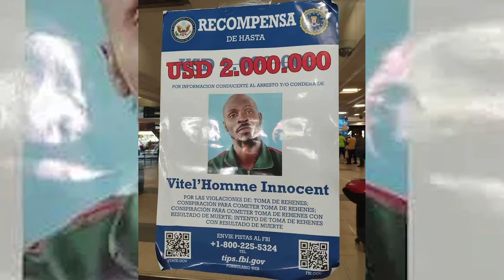¡Las pandillas haitianas nos tienen de relajo! ¡Otro pandillero fue atrapado!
¡La frontera es un relajo! ¡Uno de los 400 Mawozo es atrapado del lado dominicano!

3,500 por hora. Grabación a 1080. Entrega de material editado.

 día.

5,000 por cada video no mayor a 2 minutos.